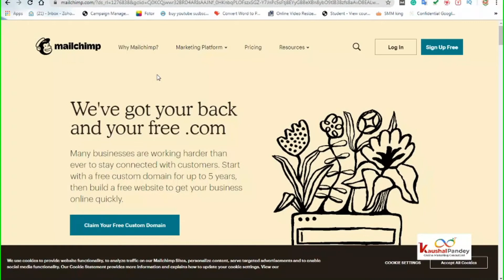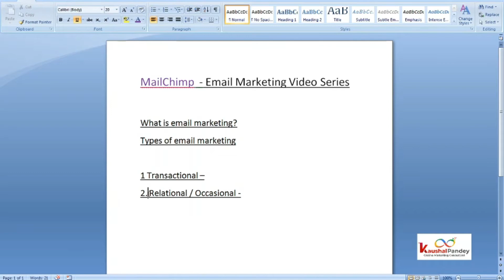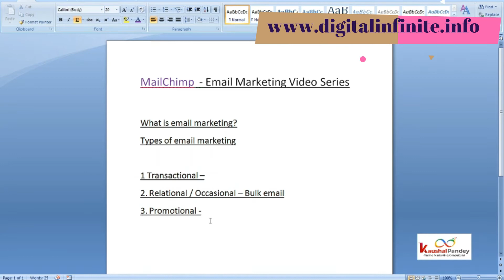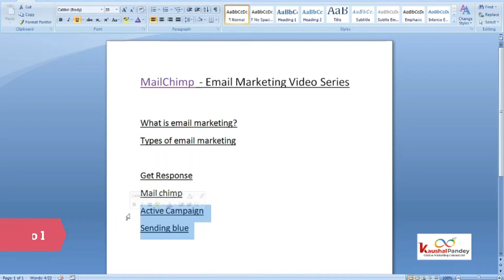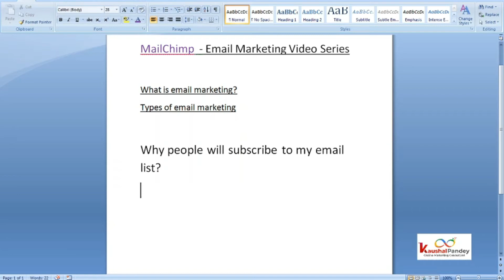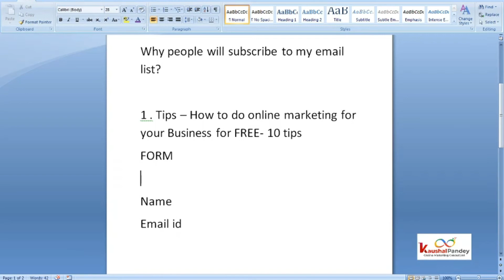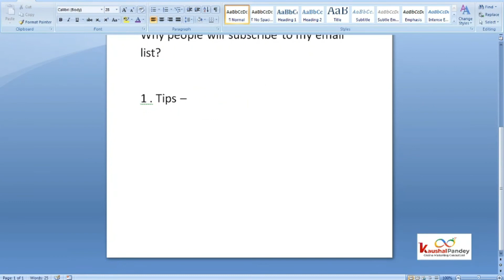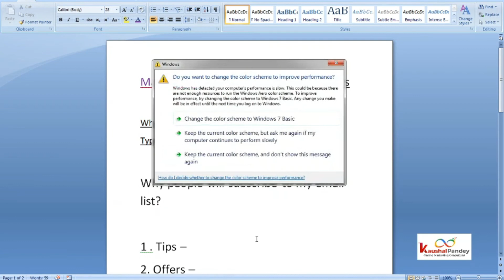What is Email Marketing ? Mailchimp email Marketing Tutorial in Hindi- Part 1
mailchimp complete video tutorial in hindi - Email marketing is the highly effective digital marketing strategy of sending emails to prospects and customers
Here's what I'll cover in this Mailchimp tutorial  how to use mailchimp in 2020, tutorial for beginners about mailchimp, video tutorial, create campaigns in 2020 with mailchimp, create audiences in mailchimp, How to Use Mailchimp in 2020 (Beginner's Guide) Download video on YouTube For free, how to use mailchimp for email marketing in hindi video in HD Learn how to use Mailchimp on tablets, smartphones, and other mobile devices
MailChimp Tutorial || How to use mailchimp in hindi Step by Step - You create audiences in Mailchimp and send campaigns to your confirmed subscribers

mailchimp email marketing - Learn how to use Mailchimp on tablets, smartphones, and other mobile devices MailChimp Email Marketing for Beginners mailchimp email marketing in hindi Here's what I'll cover in this Mailchimp tutorial free email marketing tutorial for beginners in hindi - mailchimp tutorial 2020. how to use mailchimp in 2020, tutorial for beginners about mailchimp, video tutorial, create campaigns in 2020 with mailchimp, create audiences in mailchimp, How to Use Mailchimp in 2020 (Beginner's Guide) mailchimp tutorial | email marketing tutorial in hindi -Digital Infinite with Kaushal Pandey

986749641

Our Projects from which you can earn or boost your business
Franchisee / Reselling available

Become Video Editor ( 13 Video Editing for life time)

Buy Wordpress Themes and Plugins starts at Rs.149/- for Lifetime

Other Service
Social Media Marketing
Content Writing
Review Management
Google Business Management and SEO

Hi, I am Kaushal Pandey, an Online Marketing Consultant from Thane, Mumbai India. I am also a Faculty, Speaker, and Trainer in the field of Digital Marketing. I am running a Digital Marketing Training Institute and Digital Marketing Agency with the name “ Digital Infinite” in Thane. I am professionalized in Social Medial Marketing, SEO, Website Designing, Content Writing, Blogging.